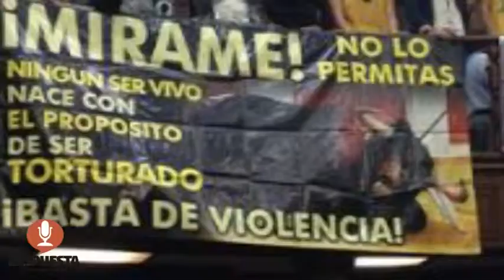DEFENSORES DE ANIMALES Y ANTI TAURINOS TOMAN TRIBUNA EN EL CONGRESO ESTATAL